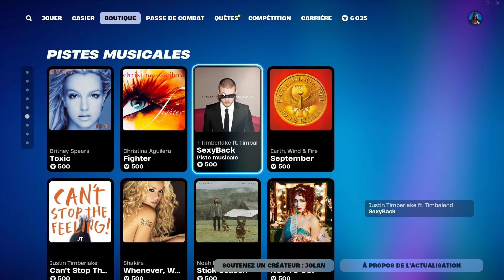JE POSSÈDE DÉJÀ LE NOUVEAU SKIN GRATUIT FÉLINA (🔥) *NEW* BOUTIQUE FORTNITE DU 27 SEPTEMBRE 2024